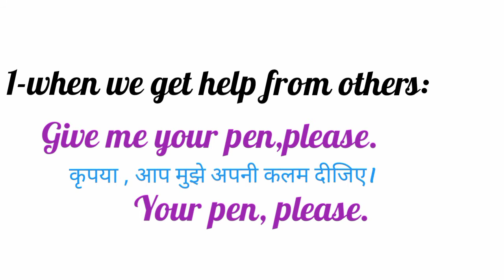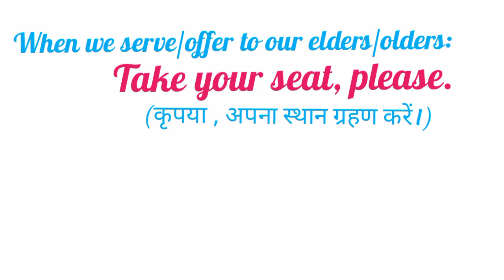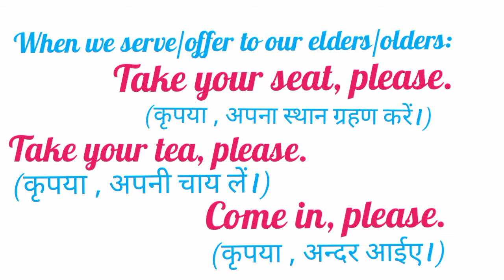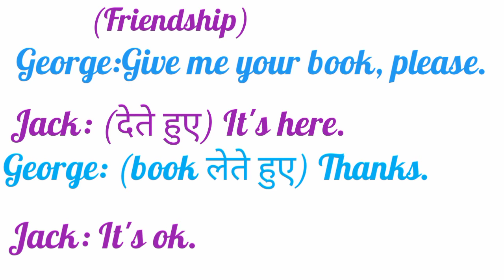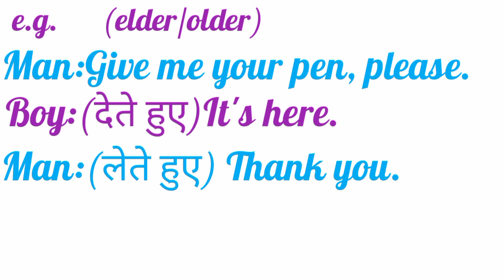English Speaking,part 2 Basic English Speaking,use of please and thanks,by Dhananjay Singh Dhanraj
English speaking
Basic English speaking,
Engliah English speaking by Dhananjay Singh Dhanraj,

use of please and thanks,

use of thanks and welcome,

facebook/Instagram: Dhananjay Singh Dhanraj,

Glorious coaching classes,